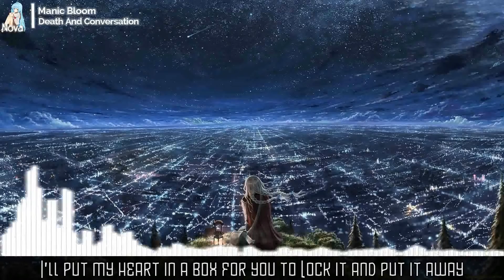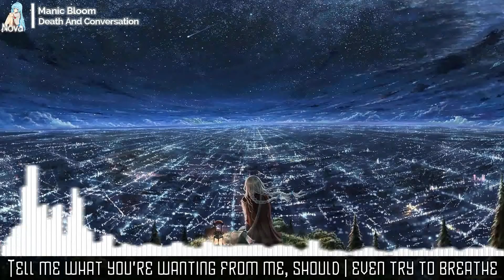Nightcore - Death And Conversation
Original artist: Manic Bloom
Lyrics in the video, enjoy :3
Please notice the links below ~

Programs used:
Audio - Audacity
Audio visualizer - Sonic Candle
Video - Filmora

Pic origin: Original Art

I'll remove the video as soon as possible.